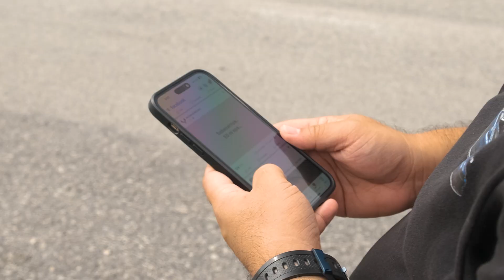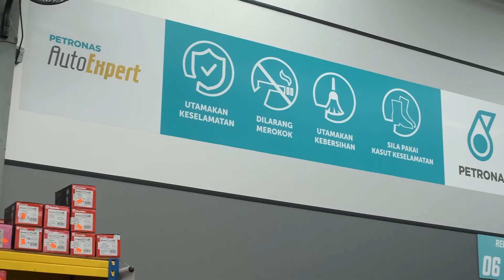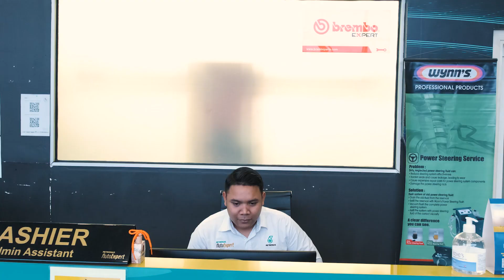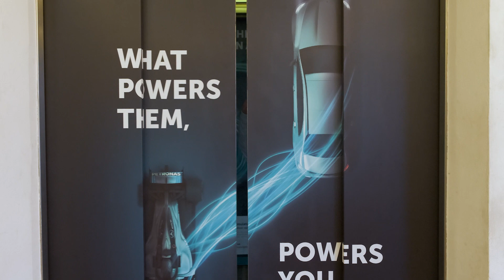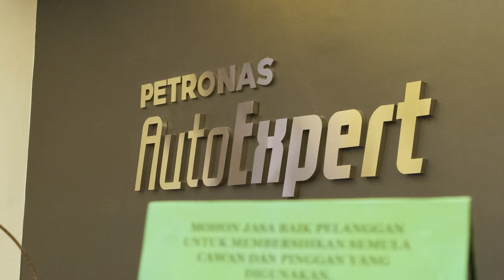Rahsia Abang Japar Juara Drag Race | CONFIRM ORIGINAL!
Awas dengan scammer yang jual minyak hitam murah harga tak masuk akal! Silap haribulan, jahanam habis enjin kereta 🤯

Nasib baik kali ni Abang Jaapar juara rally Mentakap nak tunjuk tempat dia servis Alza Vtectec yang katanya CONFIRM 💯 minyak hitam original dan legit!!

Korang yang nak servis kereta dekat tempat yang selesa, confirm alat ganti bekualiti dan minyak hitam original, boleh ke 🔗